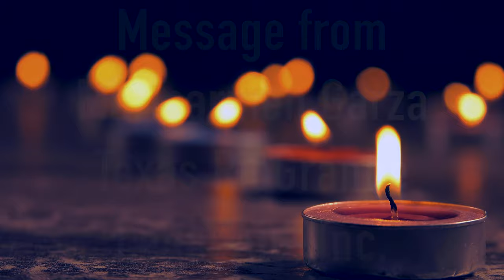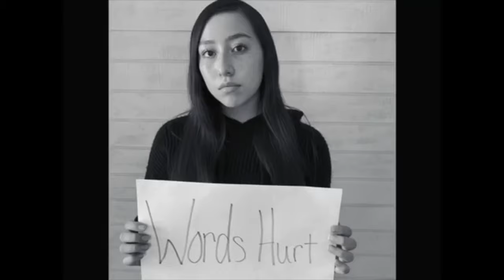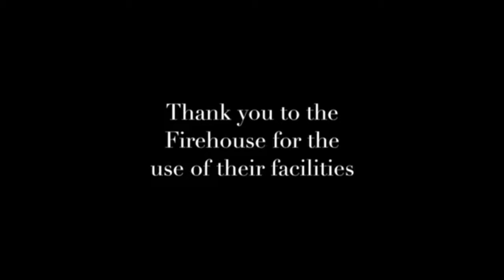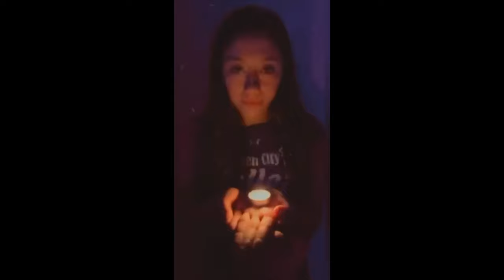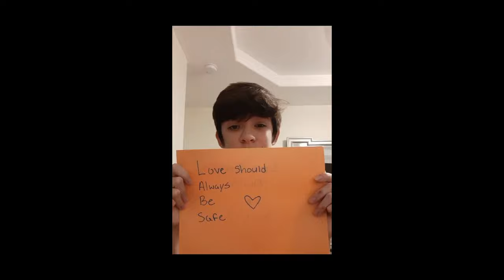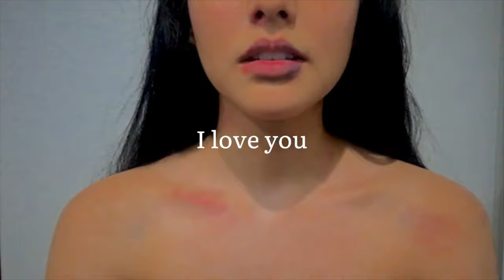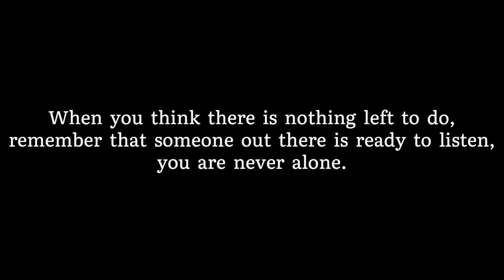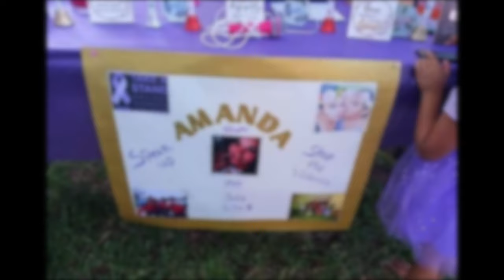BCFS Health and Human Services-Del Rio Candlelight Vigil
Each person who faces abuse loses something, but some lose everything.

This year due to COVID-19 we were not able to host a traditional Candlelight Vigil. However, we produced a video with our community partners and the families of the many who have lost their lives to domestic violence. Thank you to everyone who chose to show up and stand up, even if virtually, for victims of domestic violence in South Texas and beyond.

Now and always, thank you for your support.

If you or are a loved one are experiencing domestic violence or intimate partner violence, call the 24/7 hotline

BCFS Health and Human Services-Del Rio
712 E Gibbs Street, Suite 200
Del Rio, Texas 78840
DiscoverBCFS.net/DelRio